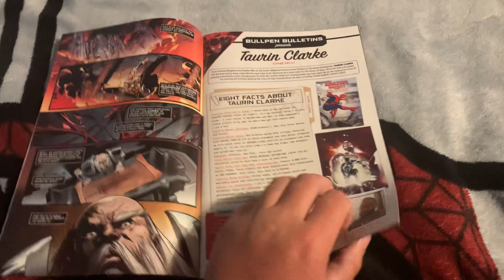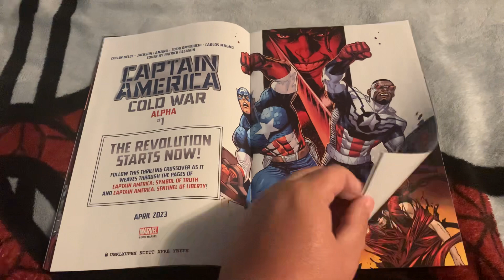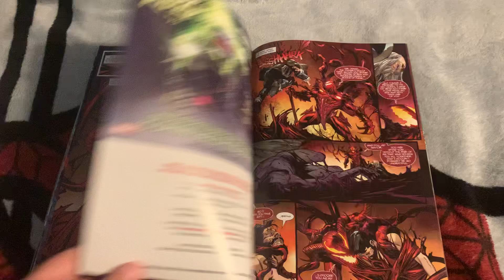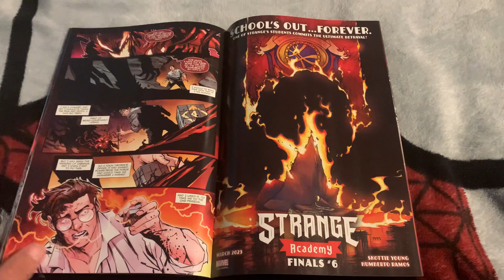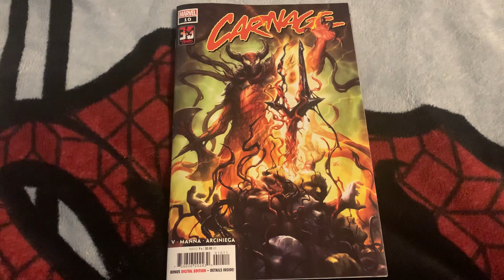Carnage #10! Can Carnage be stopped?!